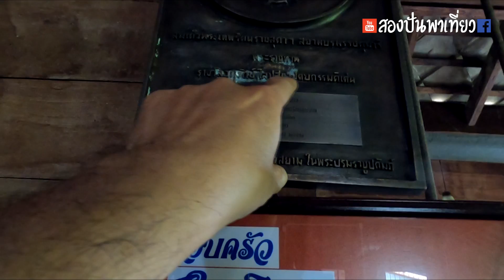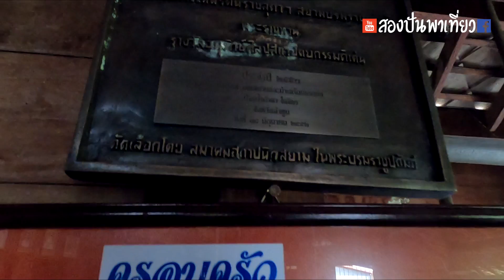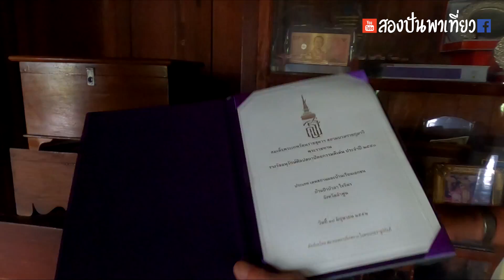เฮือนยอง...โบราณลำพูน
บ้านยองโบราณ ลำพูน  เป็นบ้านอีกหลังที่ยังคงความสวยงามและแข็งแรงแม้จะผ่านเวลามา 83 ปี
บ้านหลังนี้ผู้ก่อสร้างก็คือ ปู่วังและพ่อปัน ใจจิตร  สร้างเมื่อปี พ.ศ.2480
ตั้งอยู่ที่บ้านมะกอก ต.มะกอก อ.ป่าซาง จ.ลำพูน

จนถึงปัจจุบันเจ้าของคือคุณวินัย ใจจิตร  วันนี้ผมจะพาไปชมบ้านยองโบราณ  ถ้าอยากไปเที่ยวและเยี่ยมชม บ้านยองโบราณ สามารถติดต่อเบอร์โทรศัพท์ 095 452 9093 คุณวินัย
แผนที่นำทางไปบ้านยองโบราณ บ้านมะกอก ลำพูน

ขอบคุณคุณวินัยและคุณนิยดา ใจจิตร ที่เปิดบ้านให้ชมครับ